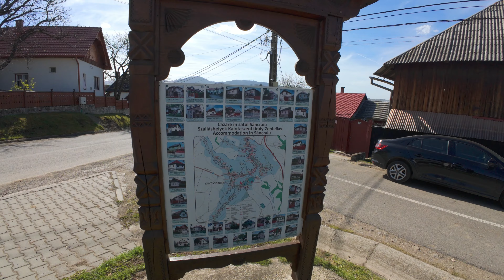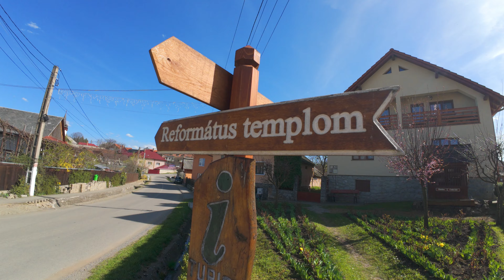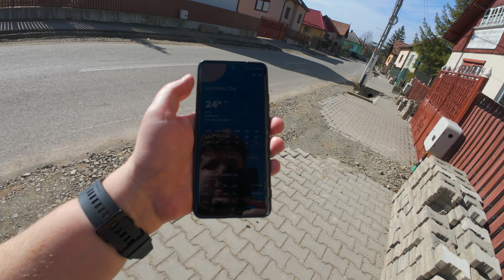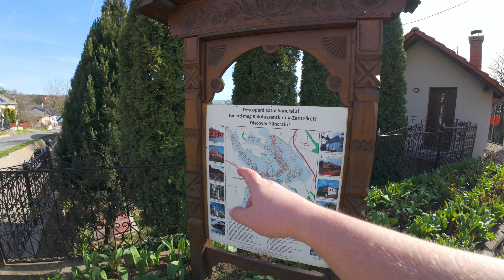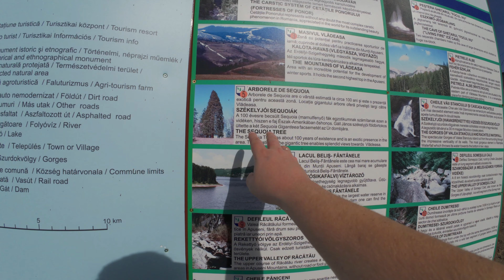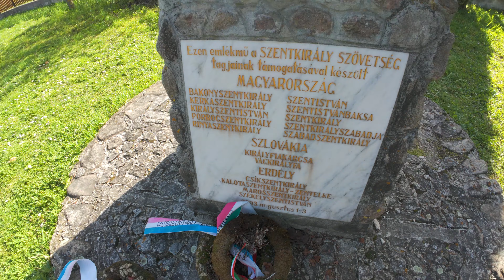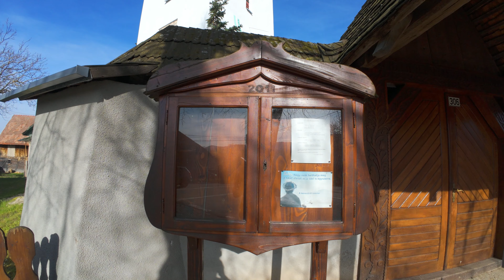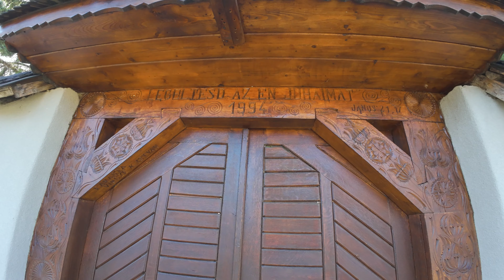KOLOZS : KALOTASZENTKIRÁLY / Sâncraiu (123)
Koordináták: é. sz. 46° 49′ 47″, k. h. 22° 59′ 18″
Helyszín: Romania, județul Cluj, Sâncraiu
(Románia, Kolozs megye, Kalotaszentkirály)
Időpont: 2024 március 30

Vágó, Szerkesztő: Zoltán Bíró
Kamera: DJI Osmo Action 4
Mikrofon: beépített
Vágóprogram: Filmora XI Pro